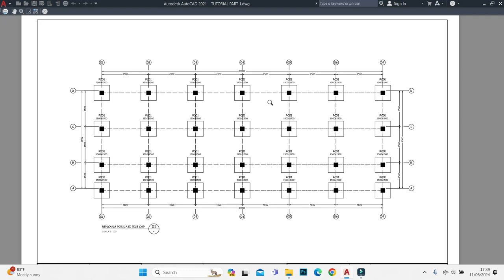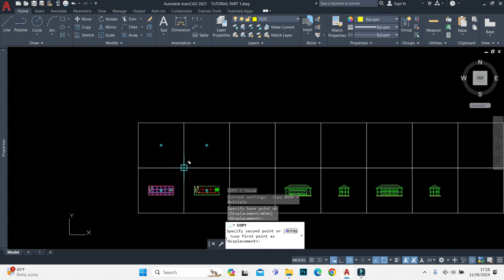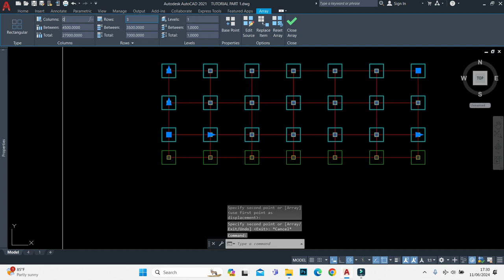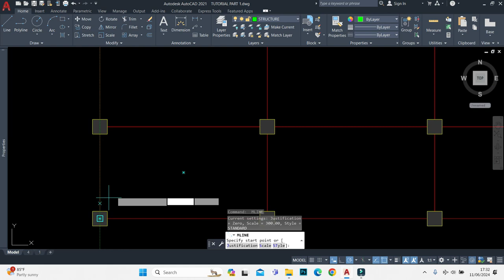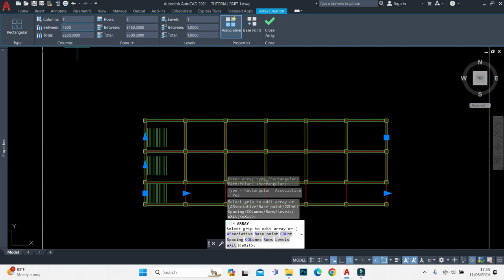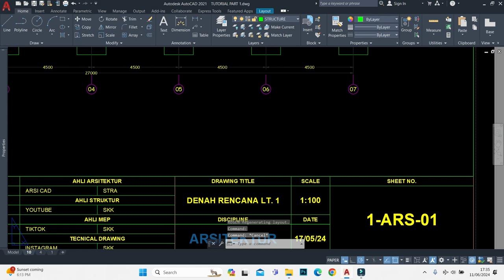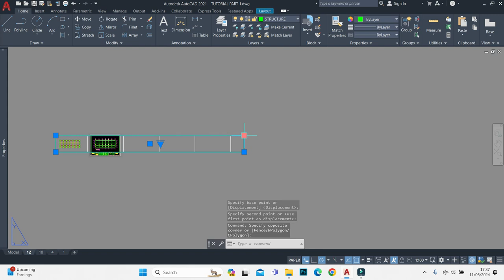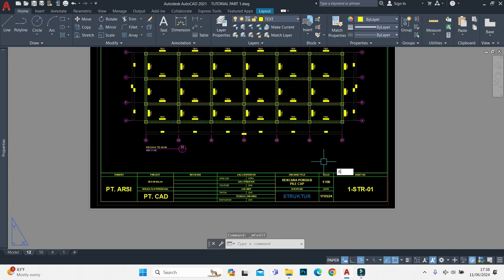DED SEKOLAH - PART 10 CARA GAMBAR RENCANA FONDASI & TIE-BEAM